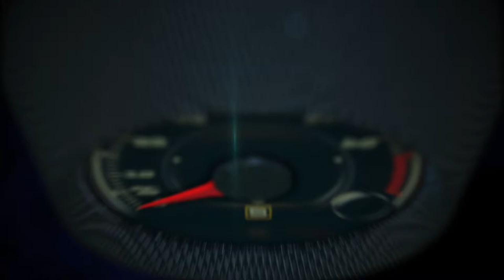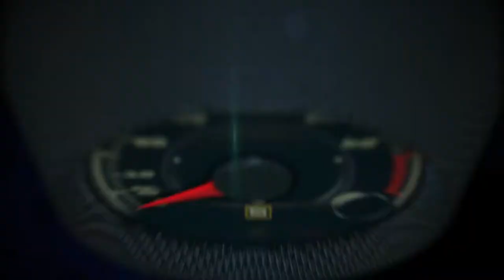Test RIDE smart fortwo vision EQ en Las Vegas Strip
El Test RIDE smart fortwo vision EQ en Las Vegas Strip fue una demostración de la tecnología de conducción autónoma y el sistema de propulsión 100% eléctrico de la división de Mercedes-Benz